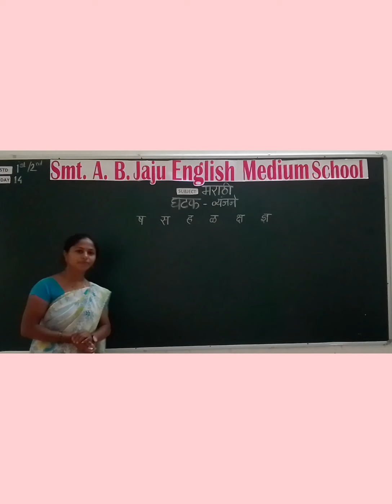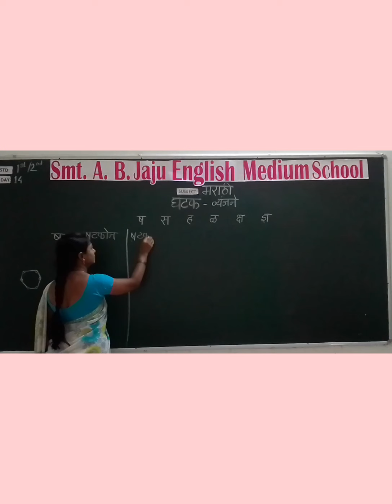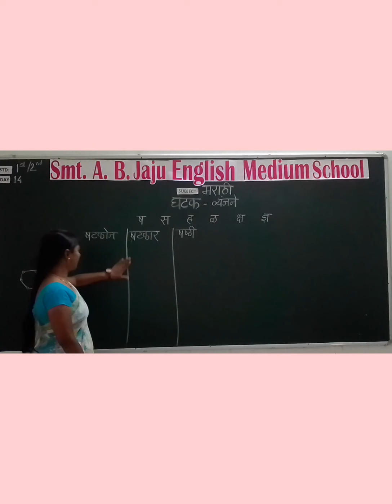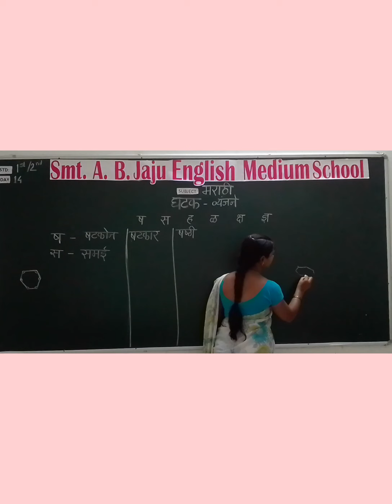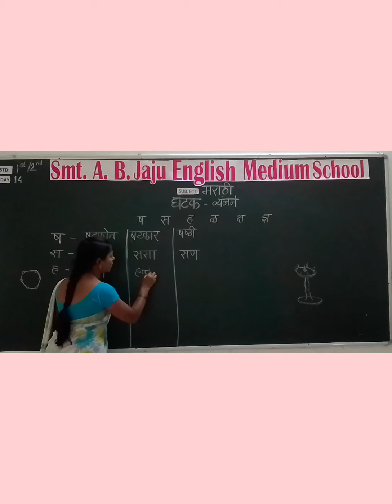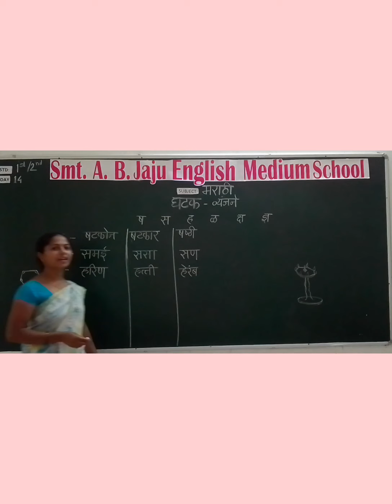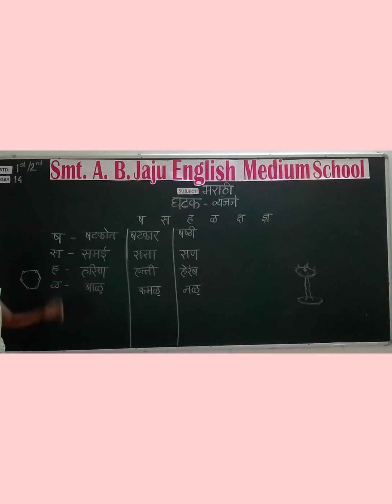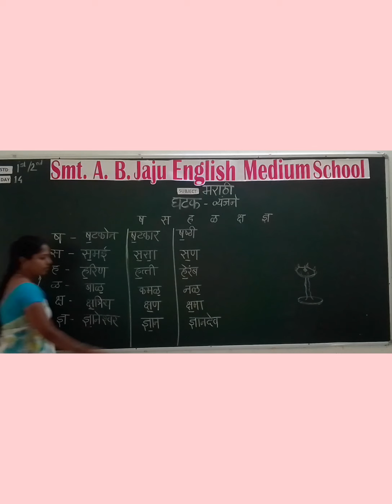Std 1st &2nd MARATHI -Day 14 व्यंजने